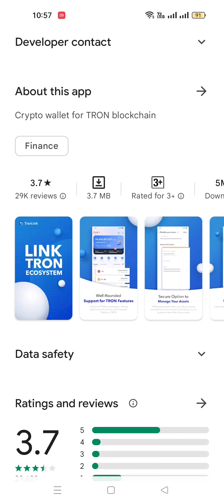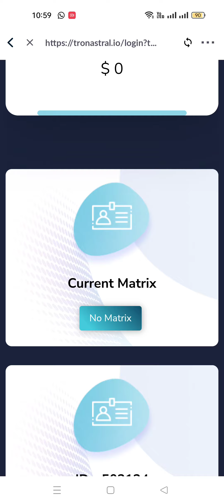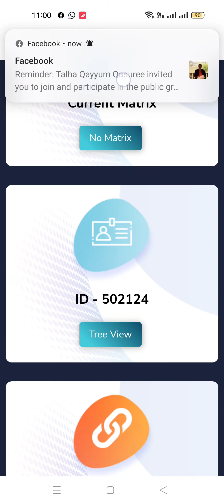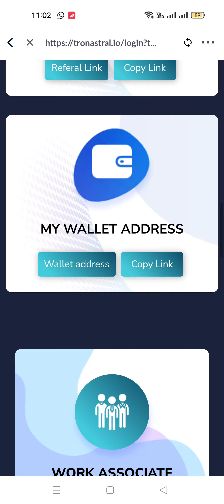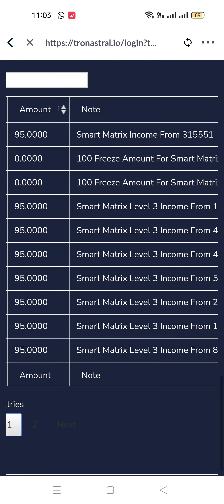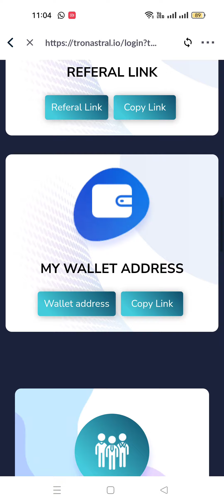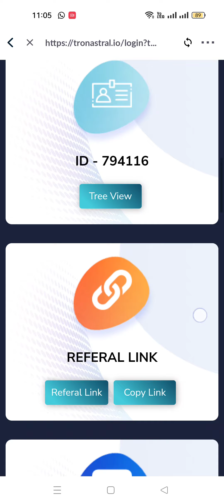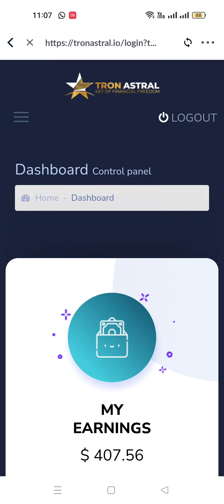Complete Details About Tron Astral.io | WELCOME TO YOU TRON ASTRAL | Key of Financial Freedom By GCC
ABOUT TRON ASTRAL
Tron astral is the international community of the global decentralized ecosystem and the first ever smart contract marketing matrix plan of the Tron blockchain. This is a self-executing software algorithm that performs the function of distributing partner rewards between community members, subject to certain conditions (Level and matrix marketing plan). The contract code is publicly available. Information about transactions in the Tron blockchain can always be viewed at the link
Group Link if you want to update yourself with online earning platforms.

My Invitation link is pinned in video comment.

THE MOST POWERFUL TRON
It’s been more than two years since the most well-known cryptocurrency Tron was launched. Now there is a multitude of digital tokens available for traders like you and me to choose from.